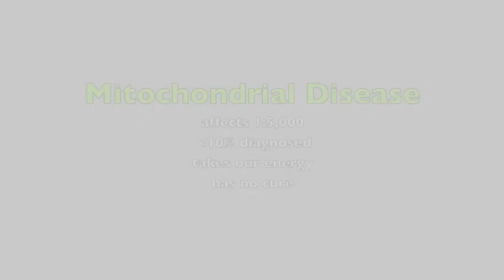MitoCanada "Running on Empty" 100 km Ultra Marathon (2011)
30 Runners in Alberta come together to run for the MitoCanada charity. The cause - Mitochondrial Disease. This is the 2nd annual "Running on Empty".